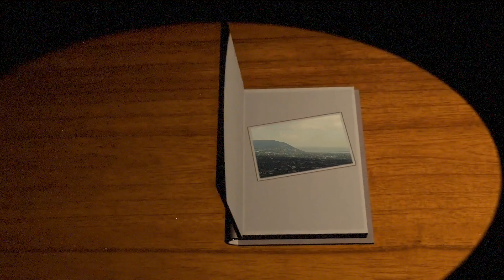Dre Skuffs - The Unknowing feat. Courtney Danger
DJ Scratches & Mix & Mastered by: DJ Hellfire:
Filmed by: Q. Shonte & J. Darby
Directed & Edited by Dre Skuffs